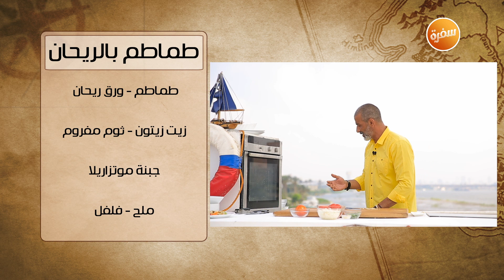طريقة تحضير طماطم بالريحان | هشام السيد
طريقة عمل طماطم بالريحان مع هشام السيد في شبكة و صنارة